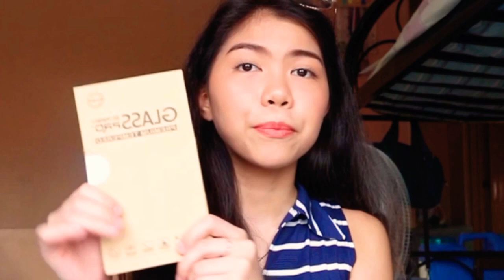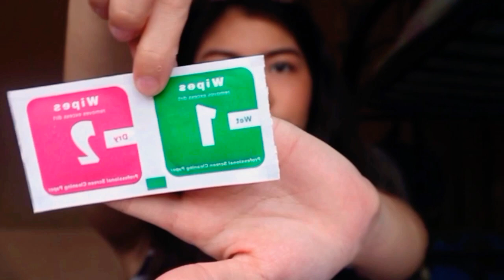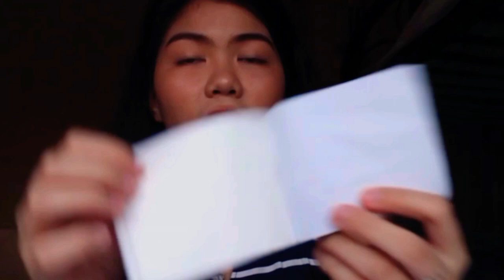shopee haul: camera accessories, crochet tools & yarns💸 | Philippines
please bare with me, hindi pa ako sanay mag sit down video with my camera. heniwey, here's the links kung saan ko nabili yung mga products na nabanggit sa video:

💸7 in 1 lens cleaning kit (kaya pala puro pang lens😭🤚🏻)

enjoy watching, allies!